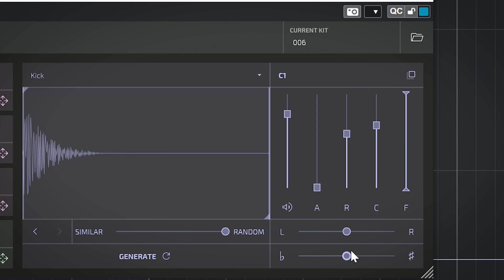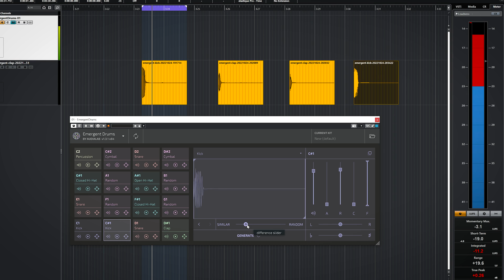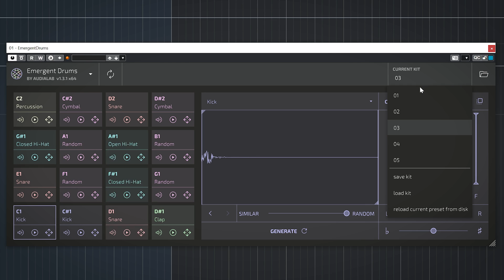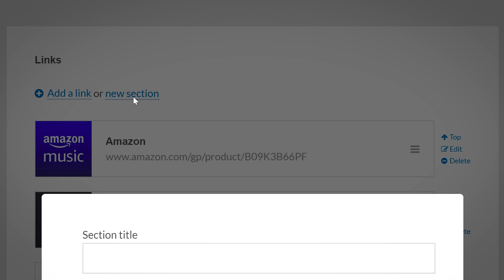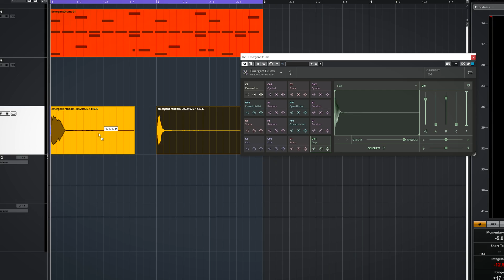A.I Drums? Really?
The Emergent Drums by Audialab are special, they use A.I to generate the drumsounds! But is it any good?
with code REFERRAL20

00:00  Artificial Intelligence for Drum sounds?
00:24 How it all works
01:01 How does it sound?
01:51 Amazing Experimental Drum Sounds!
03:39 The highpoints and lowpoints
04:34 What this drum sampler plugin is actually for

This is what I use for every video:
PB = Plugin Boutique SW = Sweetwater TH= Thomann AM = Amazon

Plugins:
Fabfilter Pro-Q3:

🎤 More gear I use for the videos and in my studio daily